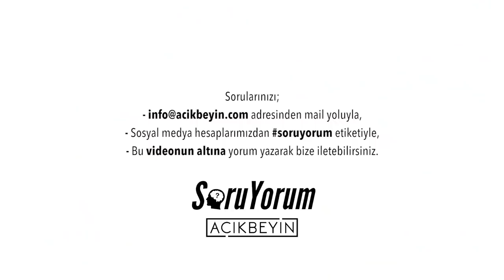SoruYorum - Verimli Beyin / Reddedilme Korkusu / Panik Atak / Akıcı Konuşmak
SoruYorum köşemizde SoruYorum - Verimli Beyin / Reddedilme Korkusu / Panik Atak / Akıcı Konuşmak videomuzla Prof.Dr. Sinan Canan sorularınızı yanıtlıyor.

SoruYorum - Verimli Beyin / Reddedilme Korkusu / Panik Atak / Akıcı Konuşmak videomuzu beğendiyseniz Açık Beyin kanalının diğer videolarına da göz atın;